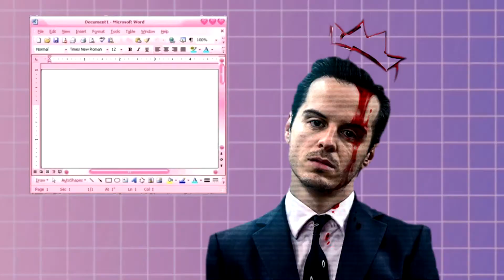[SS] you should see me in a crown || VHS/VAPORWAVE+DARK BISHIE YAOI ᴹᴱᴾ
---WARNING---
This video contains yaoi (boys love). If you do not like, then don’t watch! Simple as that.

Howdy there folks, hope everyone is doing well! Here's our latest MEP!!! Funny thing is is when we voted a few months back for the theme and there was an absolute tie between VHS/Vaporwave and/or Dark Bishie theme. So we then decided that we were game for both and here's the final result! I love how this turned out ♥♥♥ Everyone, has different styles and I dig it. Enjoy the show my peeps ❦

-Rin

Theme: Obviously Vhs/Vaporwave and Dark Bishie but ofc this being a yaoi studio give me them hints of the "naughty-naughty" stuff ;) Not too much this being dark so I guess kinda like messed up in a way?!
Parts:
1. Huehnerkoenigin | Craig (South Park)
2. xxMintoStarxx | Jafar x Aladdin (Aladdin)
3. мαddнαттєяΙՁკЧƼбלȣף | Iason Mink x Riki (Ai no Kusabi)
4. Kah amv’s | Wei Wuxian x Lan Wangji (Mo dao zu shi)
5. Kuro | Moriarty (Sherlock)
6. RedMoon3434 | Shinji x Kaworu (Evangelion)
7. xNagisaKun | Yashiro x Domeki (Saezuru Tori wa Habatakanai)
8. XYGMA | Erwin x Levi (Attack on Titan)
┌ＳＷＥＥＴ ＳＥＮＳＡＴＩＯＮＳ ＳＴＵＤＩＯ┘
// ｗｈｅｎ ｔｈｅ ｓｗｅｅｔｅｓｔ ｏｆ ｓｅｎｓａｔｉｏｎｓ ｂｅｃｏｍｅ ｉｎｔｏｘｉｃａｔｉｎｇ //
This video follows Fair-Use Rules. The video was only made for Artistic Expression, it is purely fan-made. This video is in no way associated with the musical artist or any industry company.